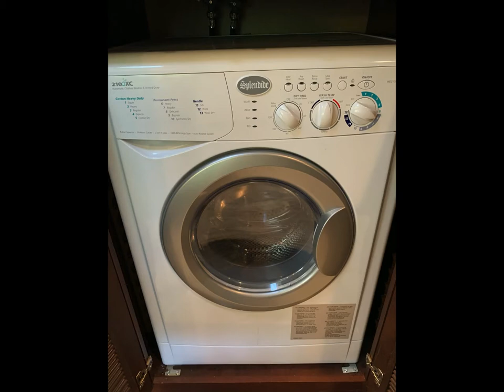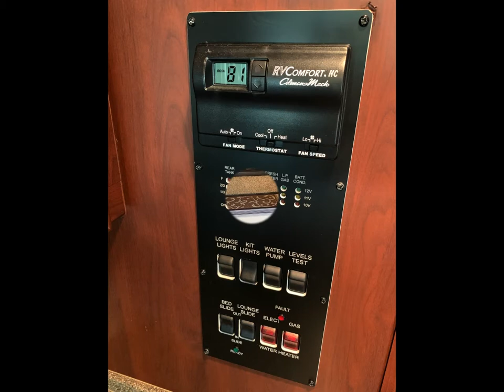Magical Mystery Tour - Thor Motor Coach 35SD Challenger